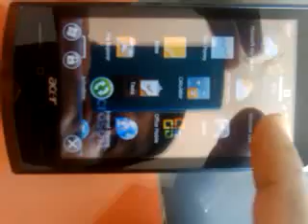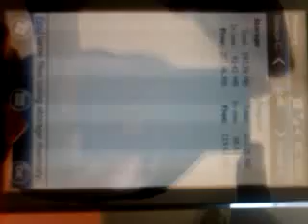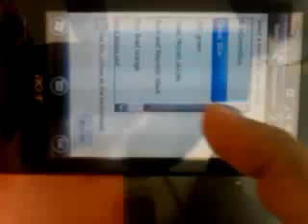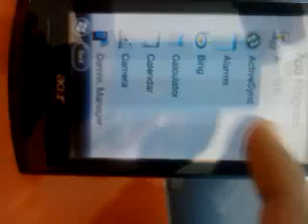WM 6.5.1 23081 Acer F1 aka S200